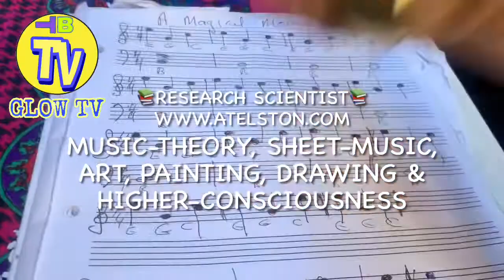Spiritual/Narcissistic/Chosen Ones/Extrasensory PT7167, MusicTheory/Targeted Individual/Gangstalking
HIGHER-CONSCIOUSNESS, SPIRITUAL AWAKENING🔥BEAST-MODE ACTIVATED🔥